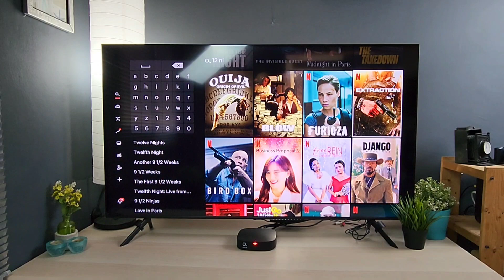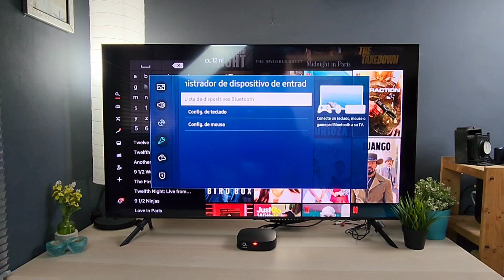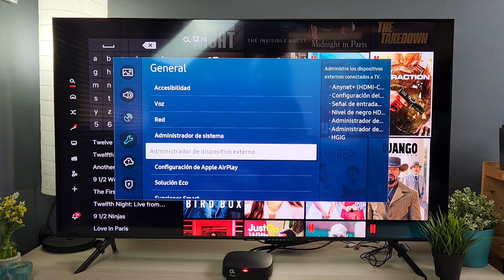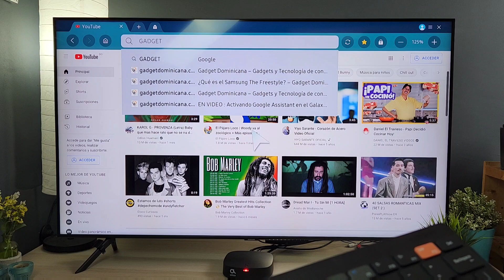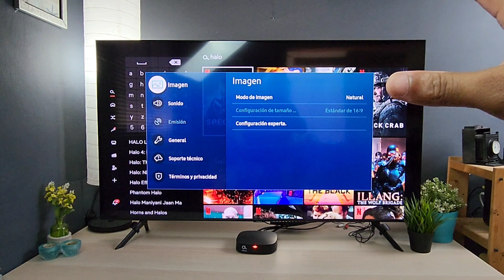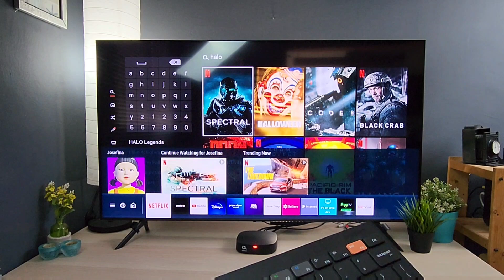Instalando el Samsung smart keyboard Trio 500 en un Smart TV Samsung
Este es el Samsung Smart Keyboard Trio 500

Este teclado permite conecta hasta tres dispositivos diferentes a la vez. Disfruta de una gran compatibilidad y un emparejamiento sencillo, ya que solo necesitarás un tap para cambiar entre smartphones, tablets y otros dispositivos emparejados como el que te mostramos en este caso un Samsung SmartTV QLED.

Te mostramos lo fácil que es emparejarlo con tu televisor y disfrutar de una forma diferente de buscar tu información o contenido.

Déjame saber en los comentarios que te
ha parecido y dale a este video un like si
aprendiste algo nuevo.
haz hecho y compartiendo con otros este
contenido.
Recuerda que tienes más información
Gracias por vernos, nos vemos en la
próxima.